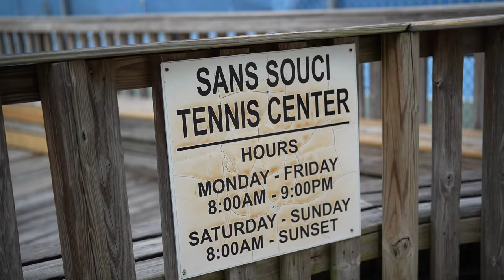Leylah Fernandez - Miami Training Week (January) [Vlog #2]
A full week of training in Miami, Florida, after the Australian swing.